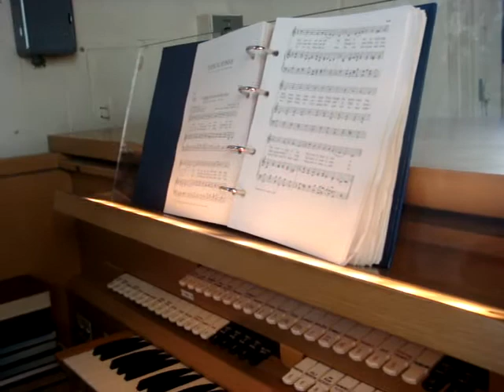A Mighty Fortress is Our God